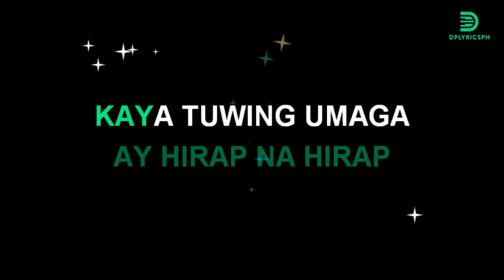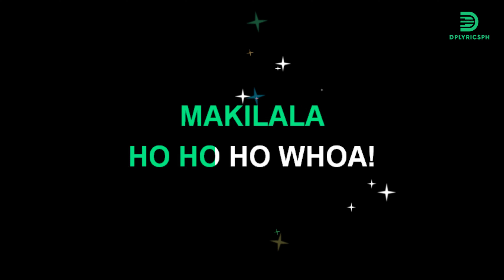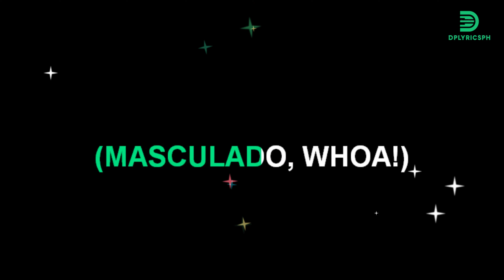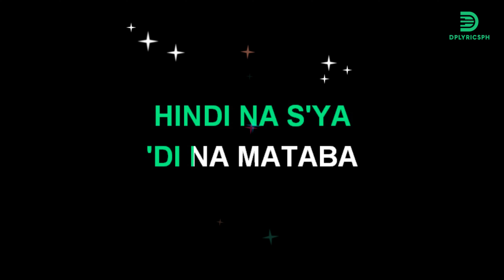Masculados - Macho Na Si Santa (karaoke version)